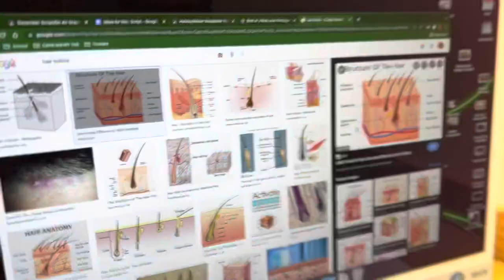vlog with luis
soultk-47 - luis youtube